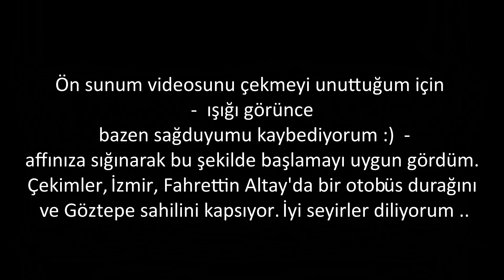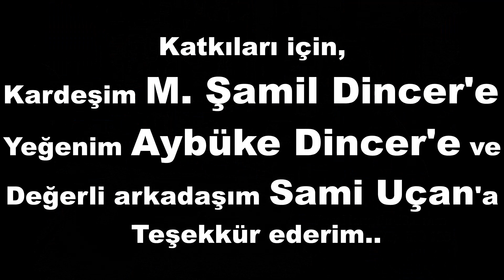Street photography İzmir 1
It contains photos and background videos of İzmir (Fahrettin Altay district and Göztepe)